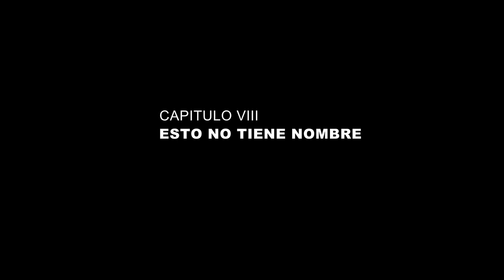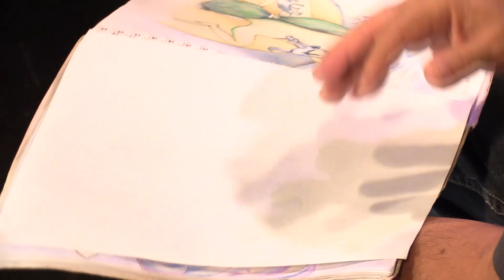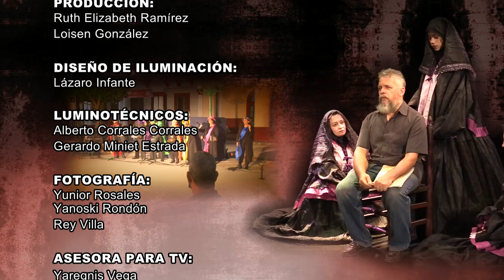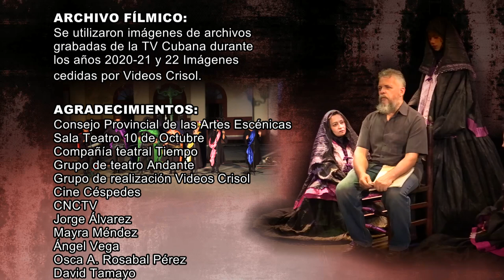Esto no tiene nombre - Serie Documental ( CAPÍTULO VIII)